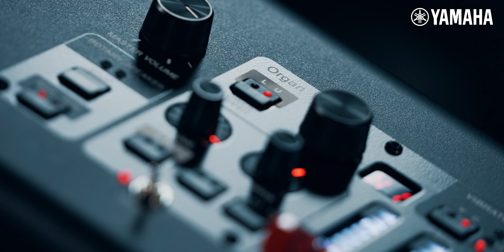[Yamaha & Artist] 작곡가 김형석의 음악, 그리고 야마하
"악기의 사운드가 좋으면 창작의 스펙트럼이 넓어집니다.
야마하의 사운드는 제 상상력을 넓혀줍니다."

명실상부 최고의 작곡가이자 음악프로듀서인
그가 들려주는 음악인생과 작업 방식, 그리고 악기철학까지.

야마하 신디사이저 YC88과 함께한
작곡가 김형석의 음악 이야기를 영상으로 만나보세요.